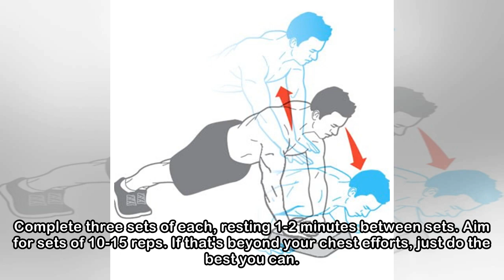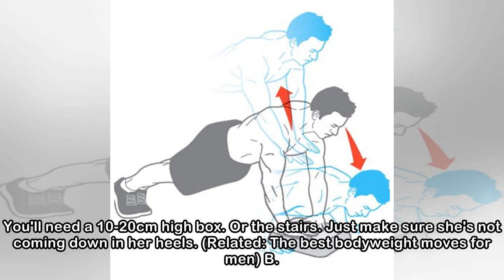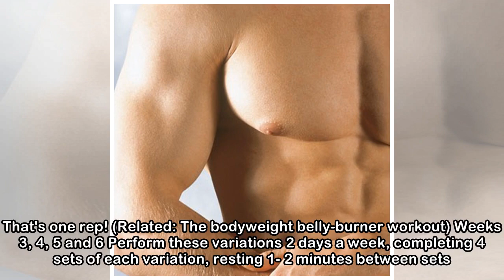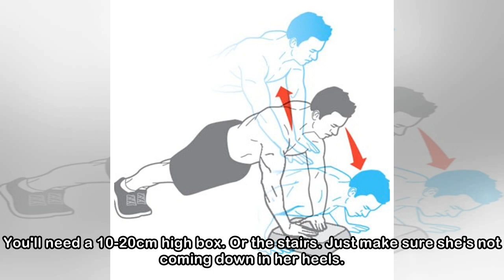The chest workout thatll crank up your torso without weights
Did you think that weights were the only way to develop a strong, muscular chest? Think again. You can build your chest – and your arms – without lifting a single barbell or dumbbell. You don't need t...